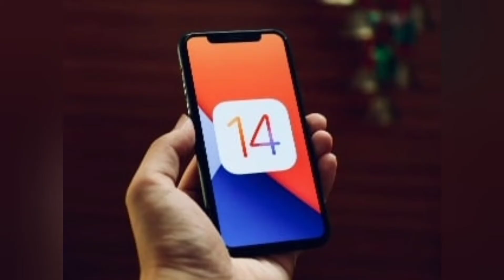Samsung Galaxy A02 Supposedly Surfaces on Geekbench With Key Specifications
srmqf924ug.blogspot.com Samsung Galaxy A01 carried a model number SM-A015F that sounds similar to what has appeared on Geekbench.

HIGHLIGHTS

Samsung Galaxy A02 appears to have 2GB of RAM
Geekbench listing shows the phone with a model number SM-A025F
Samsung Galaxy A02 could come with a Qualcomm Snapdragon 450 SoC

Samsung Galaxy A02 could be just around the corner as a phone carrying a model number SM-A025F has surfaced on Geekbench. The model number is similar to that of the Samsung Galaxy A01 that was launched back in December. The Samsung phone appears to come with 2GB of RAM and includes an octa-core Qualcomm SoC. The South Korean company is also likely to offer its One UI proprietary skin on the new Galaxy A-series phone — based on Android 10.

The Geekbench browser carries multiple listings for the Samsung phone with the model number SM-A025F. This is similar to the SM-A015F model number of the global Samsung Galaxy A01 variant, and thus, it could be depicting the Samsung Galaxy A02.

Samsung Galaxy A02 specifications (expected)
One of the early listings of the Samsung phone, which was initially spotted by Android-focussed blog Nashville Chatter, shows that the phone has received a single-core score of 746 and a multi-core score of 3,810. It is listed with 2GB of RAM as well as the octa-core Qualcomm SoC. This is likely to be the Snapdragon 450. Further, the phone runs on Android 10, though you can expect One UI on top.

Samsung hasn't provided any details about the Galaxy A02. But nonetheless, the listings on the Geekbench site suggest that the rumour mill may start providing some information about the unannounced Samsung phone.

The new Galaxy A-series phone may have some similarities with the Samsung Galaxy A01 that debuted in the smartphone market with a 5.7-inch HD+ Infinity-V display and an octa-core SoC. The earlier model also had 2GB RAM, 16GB storage, and a 3,000mAh battery. Further, the Samsung Galaxy A01 featured a dual rear camera setup that had a 13-megapixel primary sensor and a 2-megapixel secondary sensor. The phone also included a 5-megapixel selfie camera sensor at the front.